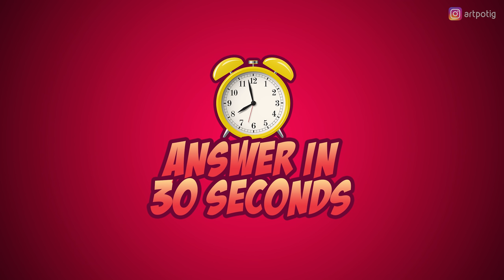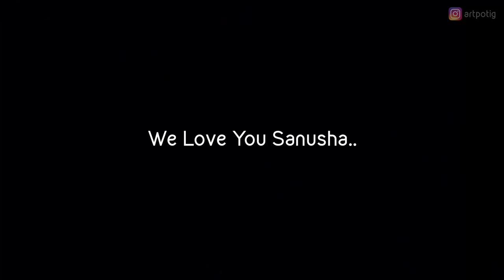"മലയാളികളെ നിങ്ങളറിഞ്ഞോ സനുഷക്കു ത്രീസം വേണം"- Sanusha Santhosh | YinYang w Abhirami Suresh | ArtPot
"മലയാളികളെ നിങ്ങളറിഞ്ഞോ സനുഷക്കു ത്രീസം വേണം" - Sanusha Santhosh

Don't be startled by our clickbait, guys ;)
It was one hell of a bold CLICKBAIT Sanusha gave herself for our little chit chat session!
Take it is as a super chill - super bold crazy interview ;)
We appreciate Sanusha from the bottom of our hearts for being such a bold and rational thinking irrespective of the Cyber Attacks that shes assuming herself to be a victim of!!
She's chill. We are chill. Let's all be chill, yeah? ;)

ClickBaitukalde ഈ കാലത്തു സ്റ്റാർസ് തന്നെ തീരുമാനിക്കുന്ന ഒരു ക്യാപ്ഷൻ ആണ് നമ്മുടെ ഒരു സ്പെഷ്യലിറ്റി .. ബാക്കി എന്തൊക്കെ എന്ന് കണ്ടറിയുമെന്ന വിശ്വാസത്തോട് കൂടെ ..

YinYang with Abhirami Suresh.

A fun rapid ride of crazy questions with your favourite stars !!

This show intends to break the stereotypes and cyber attack concerns by trying to normalise saying things out loud - which we all would do in our own little comfort zone :)

Cheers,
Team ArtPot.

SPECIAL THANKS - TEAM FILMSTOCKZ

Location Courtesy - Vibes Homestay,  Panangadu.